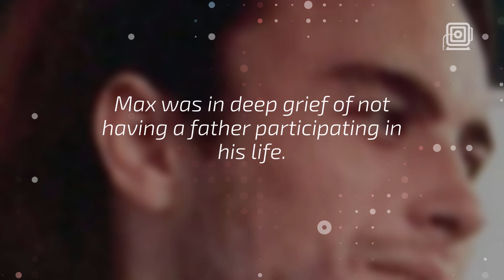John Heard had son who passed away in December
"Home Alone" star John Heard's estranged son, Max, died months before the actor — and had apparently suffered considerable sorrow due to his lack of a relationship with his dad.